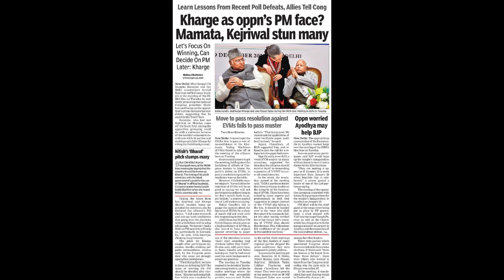Kharge as oppns PM face | IDNews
INDIA bloc leaders Mamata Banerjee and Arvind Kejriwal on Tuesday proposed Congress chief Mallikarjun Kharge as the alliance's Prime Ministerial candidate. However, Kharge has said that the focus should be on winning the 2024 general elections and then discussions on the PM face would follow.

When asked about the possibility of Kharge being the INDIA bloc's PM face, BJP spokesperson Syed S Islam said that the party was "not at all concerned" with the Opposition alliance's PM candidate.

"Whether it is Mallikarjun Kharge, Rahul Gandhi or Nitish Kumar, the BJP is not concerned," the party spokesperson said. He further said that Mamata Banerjee and Arvind Kejriwal had "sown a seed to break the Opposition alliance" by proposing Kharge's name as the PM candidate